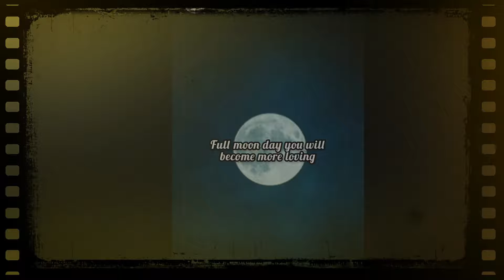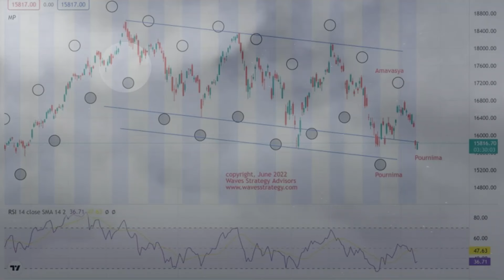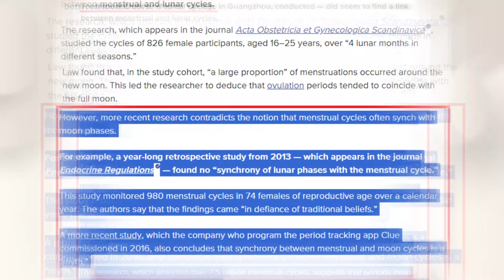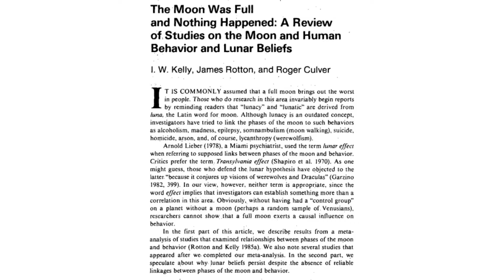How the Moon Affects you | Debunking Sadhguru | Pale Blue Thoughts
Dive into the fascinating world of lunar myths as we debunk popular misconceptions surrounding the moon! Join us on a captivating journey through history and folklore, where we unravel the mystery behind age-old tales and set the record straight on lunar legends. From werewolves and mystical powers to cultural beliefs, our video explores the scientific truth behind these captivating moon myths. Get ready to see the moon in a whole new light – it's time to separate fact from fiction and discover the real wonders of Earth's celestial companion! 🚀📚

Channel Info
Sources & Credits:
Effects of weather and moon phases on emergency medical use after fall injury
The impact of the lunar cycle on the incidence of trauma
The lunar cycle: effects on human and animal behavior and physiology
The Relationship between the Lunar Phase, Menstrual Cycle Onset and Subjective Sleep Quality among Women of Reproductive Age